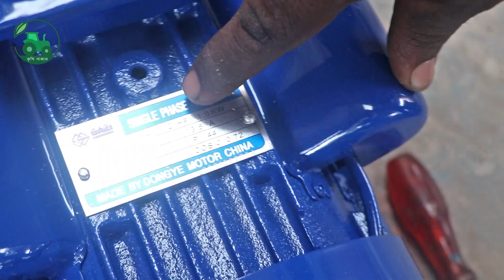কমদামে শক্তিশালী খড় ও ঘাস কাটা মেশিন। Chopper Machine । কৃষি বাজার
খার কাটা মেশিন ( ছোটো )

মোটর ক্যাপাসিটি:
মেটর: 1.5 হর্স পাওয়া/ 1.1 কিলোওয়াট
মোটর ভোল্ট: 220 v
আর পি এম : 1450
মোটর টাইপ: YC90L-4
মেইড ইন চায়না

মেশিনের বর্ণনা:
 1mm ইস্টিল পাত দ্বারা তৈরি।
 মটর এর ওজন = 10 কেজি ।
* মেশিন এর ওজন = 40 কেজি ।
* মডেল: KRSH08 ।
* চাকার আকার: 26"
* ব্লেড দৈর্ঘ্য=  1 ফিট 26"  ।
* ব্লেড প্রস্থ =  5" চওড়া

সুবিধাঃ
১। এই মেশিনে যে কোন খড় কাটতে পারবেন খুব সহজেই।
২। স্পেয়ার পার্টস সহজেই পাওয়া যায়।
৩। ঘন্টায় প্রায় ৬০০ – ৭০০ কেজি খড় কাটতে পারবেন ।
৪। এই মেশিনে ১ টা বা ২ টা ব্লেড ব্যাবহার করতে পারেন ।
৫। ছয় মাস এর সার্ভিসিং ওয়ারেন্টি ।
৬। ছাগল এর খড় বা ১ ইঞ্চি কাটার জন্য ২ টা ব্লেড ব্যাবহার করতে হবে ।
৭। গরুর খড় বা .5 ইঞ্চি কাটার জন্য ১ টা ব্লেড ব্যাবহার করতে হবে  ।

অনলাইনে অর্ডারঃ
পেমেন্টঃ